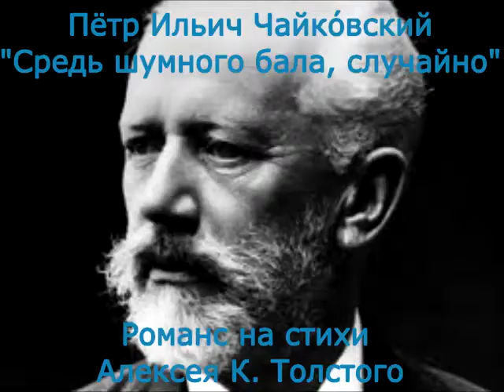Средь шумного бала / П.И Чайковский - In the midst of a noisy ball / P.I. Tchaikovsky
Michael Besack (bass), piano Natalia Neff
Михаил Безак (Бас)